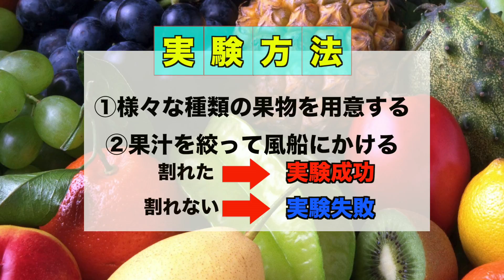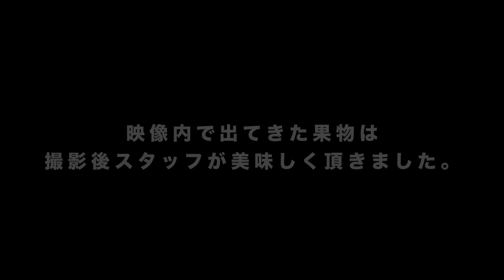実験〜果物編〜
このビデオは果物の果汁で風船は割れるのかを検証しています。ぜひ見てみてください。